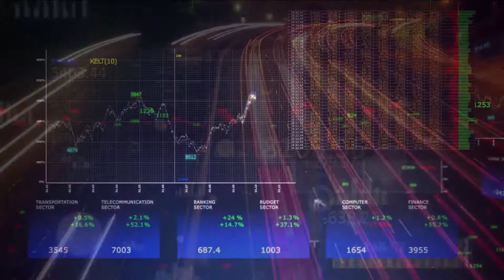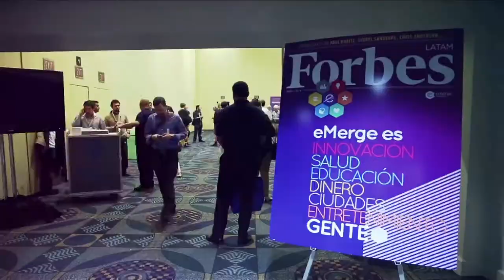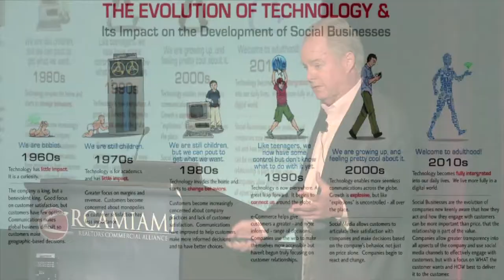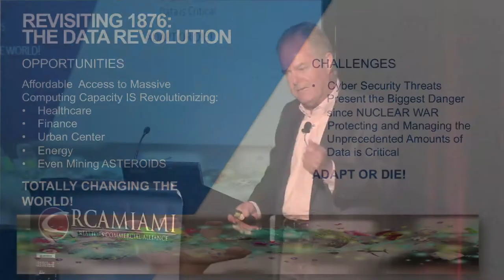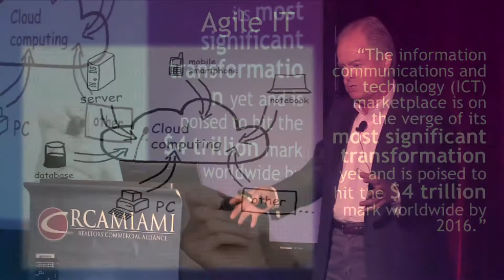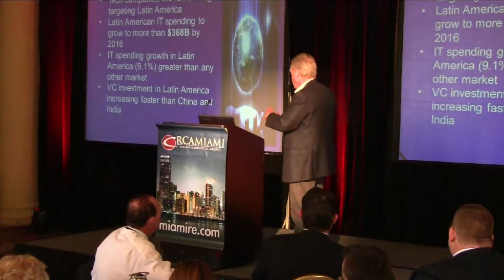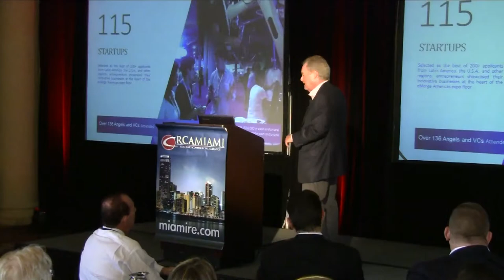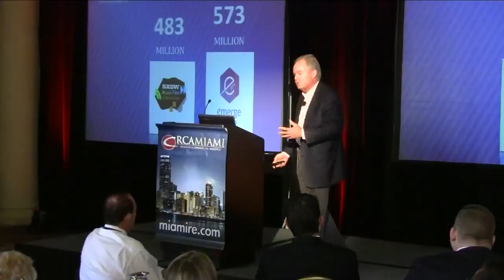The Trillion Dollar Opportunity in Our Backyard • Manny Medina, eMerge • 2014 RCA Super Conference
Manny Medina is one of the most successful entrepreneurs in the country. Mr. Medina has spent the last several years putting south Florida on the map as a technology giant and information hub for Latin American companies as well as starting eMerge, a global technology Conference that has brought together key partners in the hemisphere.

Successful as a developer and technology guru, Mr. Medina talked about the inevitable changes in South Florida and how it will impact the real estate community.

South Florida is constantly changing.  Our experts this year discussed the trends that will impact your commercial real estate business as well as practical strategies to help you make more money.  Top national, regional and local speakers coverrf office, retail, office and multifamily.